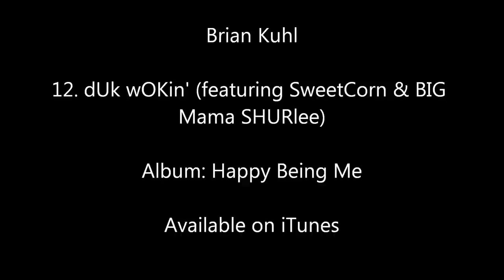Brian Kuhl - dUk wOKin' (featuring SweetCorn & bIg mAMa shurlee)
Intro -- SweetCorn:
You might like to hear my harp now.
I say ride, Big Shurlee, ri-ide.
*Big Mama Shurlee sings*
Verse One -- Brian Kuhl:
Country boys, we rock the beat.
Provin' our point cuz talk is cheap.
Through dirt roads we walk the street wonderin' why they shot the Chief.
Little Crow, we'll always weep.
Chicken and grits is what we weat.
Take a shower once a week.
We will reap what we sow, fish for bullheads in the Crow.
P-h-a-t we keep it phat.
No one in the county can bring it like that.
Maybe you think BK is wack, well then you must be smokin' crack.
Stop, wait, now bring it back.  Back to life -- reality check.
Three kids died on one sad night.
I cried and cried, but I'm alright.
Your loved ones could be the next to go.
Tell 'em you love 'em -- you never know.
Livin' too fast, so I take it slow.
Betcha can't keep up with my flow.
You tryin' to compare yourself to Brian?
Man, you musta lost your mind!
If you seek, then you shall find.
Roll me another ball of twine.
I think it's time to hit rewind.
Pleasant Pheasant warm her up.
Big Shurlee's about to cluck.
Watch her waddle like a duck.
It's your luck, the time has struck.
Apple Orchard's where I'm at.
Tryin' to put the tundra on the map.
Get buck wild when you bump this track.
dUk wOK, say, "quack, quack."

Bridge -- SweetCorn:
AWOL, all ya'll, thank you, will do.
Pillion pickle pickers, pickin' in the fields, the dUk wOK.
Onward, we droppin' turds, sh*tbellin' on the tuck, the dUk wOK.
Dakotah, alleluia, great mota, googa-mooga.